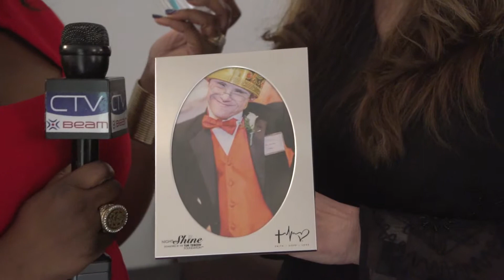Street Talk - Night to Shine Prom 2019